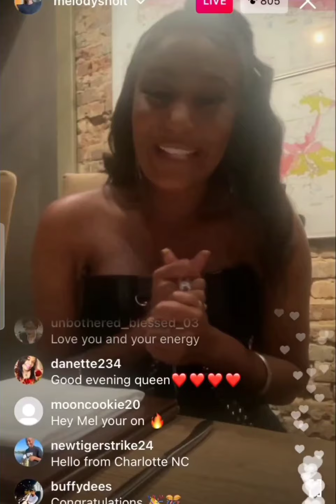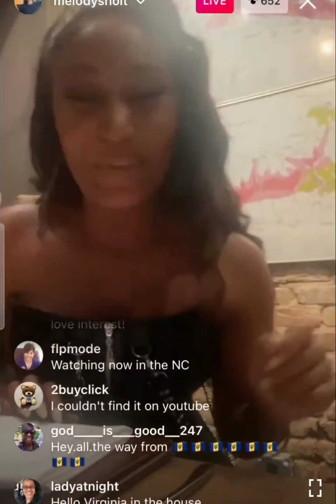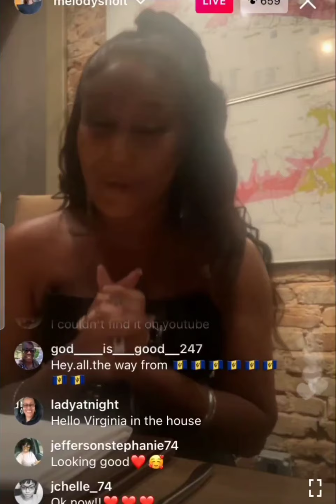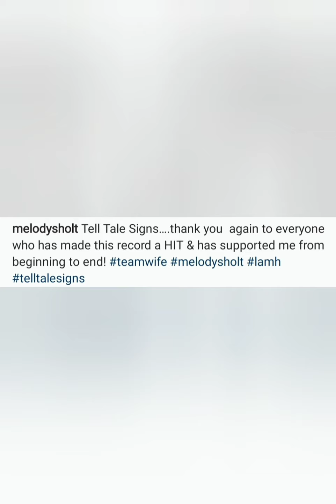Melody Holt Talks Tell Tale Signs After Video Release And What's Upcoming!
Melody Holt went live the night of her video premiere encouraging everyone to watch her video on her YouTube channel!